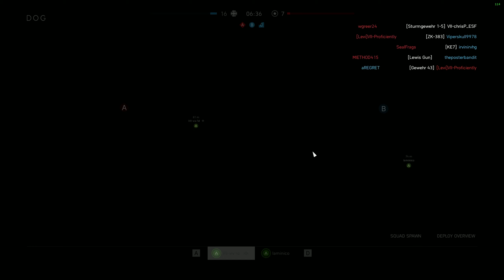32P Domination on Devastation: Touched is h4ck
Went 0-10 against this filthy hack, he got a new name to “Proficiently” to hide the truth.

(PS. Just a laid back Pub Dom with two of us to each team, trying to compare two USER.cfg, new cfg coming in the next video. And yes I am procrastinating on this alleged “project”)

((PPS. Um, people know this is a joke right? He's on my team, he's just a really really talented player))